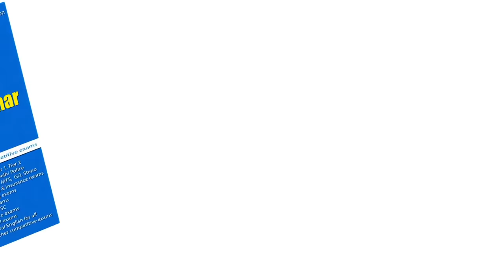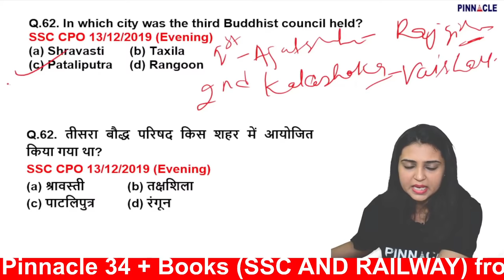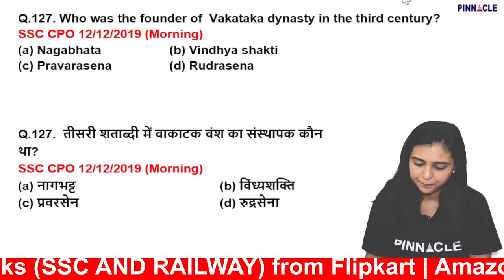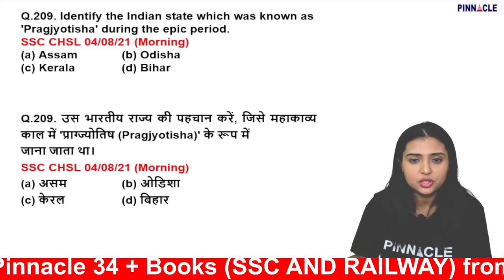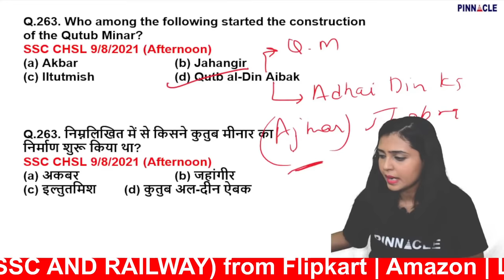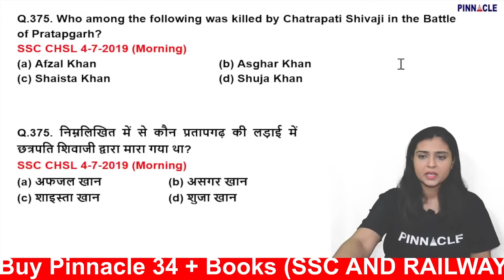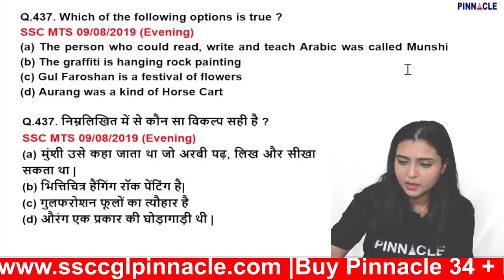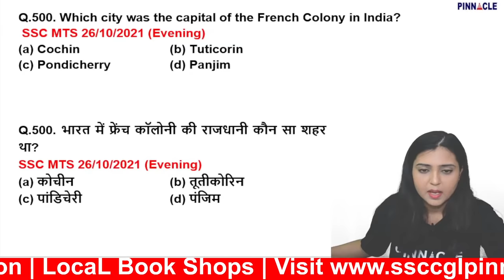TCS | SSC History | Previous Years | TCS का निचोड़ |7hours | Pinnacle SSC GS Book |CGL CHSL MTS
📝Railway Maths 133 Shiftwise Book English Medium Amazon
📝Railway Maths 133 Shiftwise Book Hindi Medium Amazon